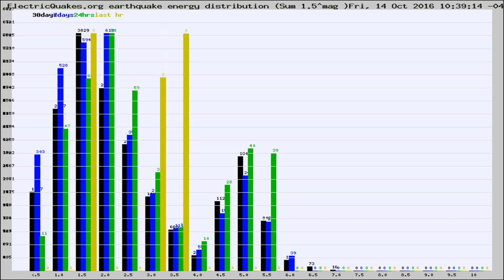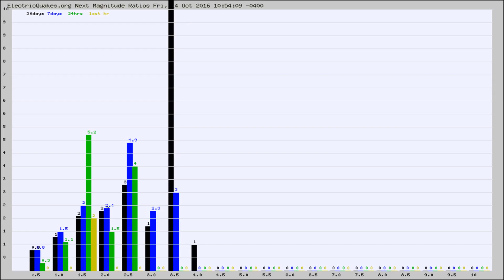Todays_Hourly_World_Earthquake_Statistics_from_ElectricQuakes.org_10-14-16+11:02:01